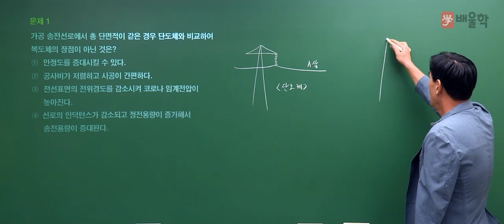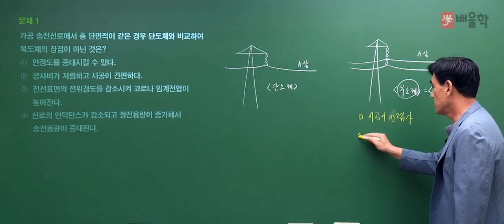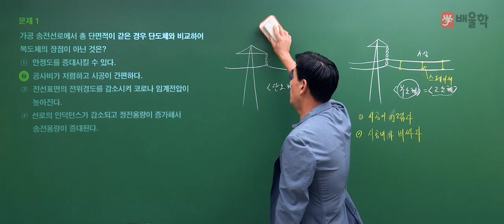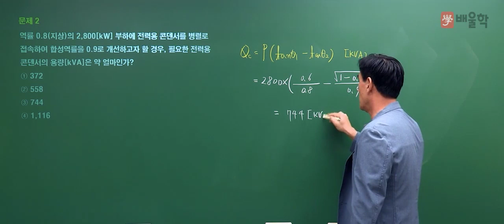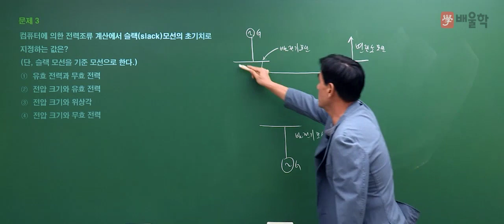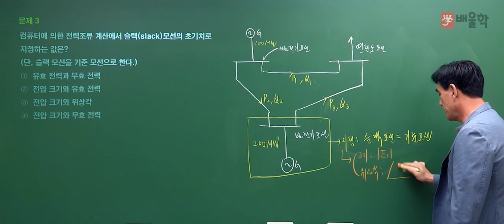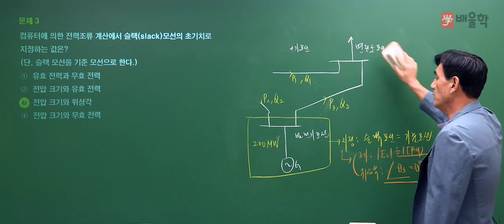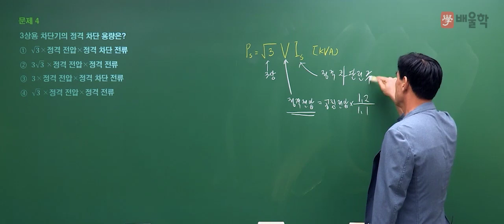[전기(공사)기사 필기] 2021년 2회 필기 기출 풀이 2과목 전력공학 - 윤석만 기술사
2021년 2회 전기(공사)기사 필기 2과목. 전력공학 기출문제 해설 강의!